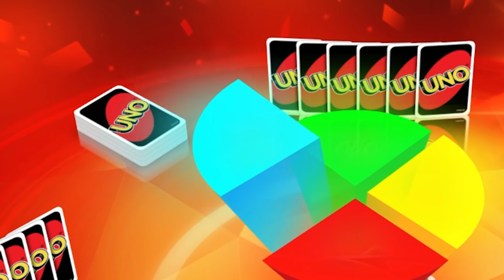Uno but SMII7Y Gets VIOLENT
Blarg, Smii7y, Puffer, and Grizzy play Uno and it is pure chaos.